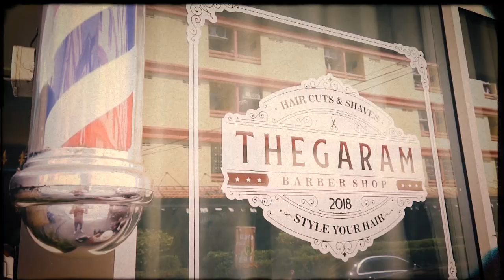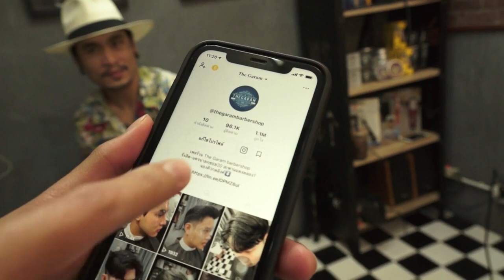Tops Barber EP66 - The Garam Barber Shop รังสิต คลอง 1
🎥 EP66 ไปดูทรงผม Comma สุดฮิทมาแรงกับร้านที่โด่งดังและเป็นผู้นำเทรนด์ใน Tik Tok กันว่าจะเป็นยังไง ตัดยังไง กับร้าน The Garam Barber Shop ที่สะพานแดง รังสิต คลอง 1 🤩

ไปทำความรู้จักพวกเค้ากันเลย 👍